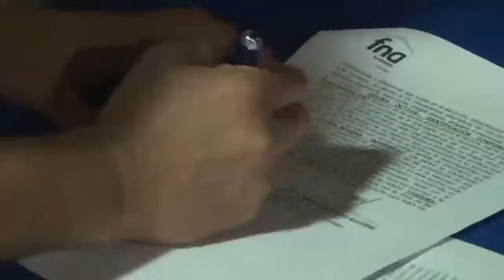Firma de acuerdos en Apartadó